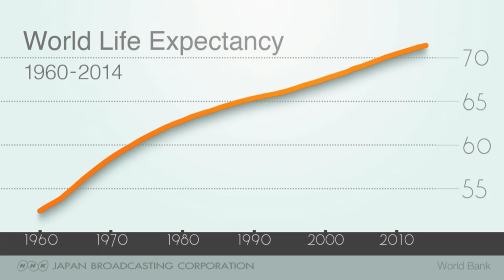Davos 2017 - Prosperity in the Age of Longevity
If living to 100 becomes the norm, how can societies ensure prosperity and inclusivity across generations?

- David B. Agus, Professor of Medicine and Engineering, Lawrence J. Ellison Institute for Transformative Medicine of USC, USA
- Lynda Gratton, Professor of Management Practice, London Business School, United Kingdom
- William Francis Morneau, Minister of Finance of Canada
- Yasuhiro Sato, President and Chief Executive Officer; Member of the Board of Directors, Mizuho Financial Group, Japan

Moderated by
- Kenji Kohno, Anchor, NHK News Watch9, NHK (Japan Broadcasting Corporation), Japan